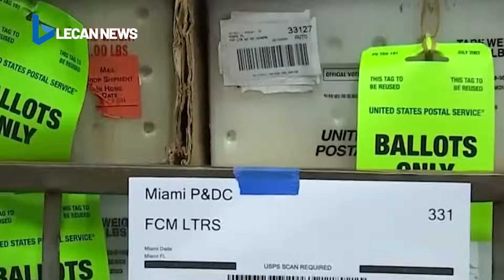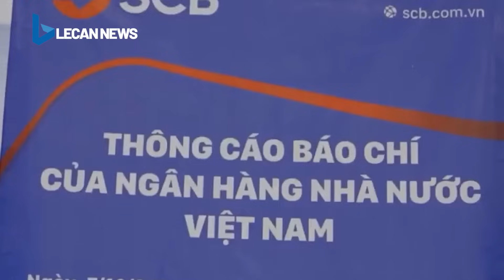Đập vỡ máy đo nồng độ cồn, cắn CSGT khi bị kiểm tra